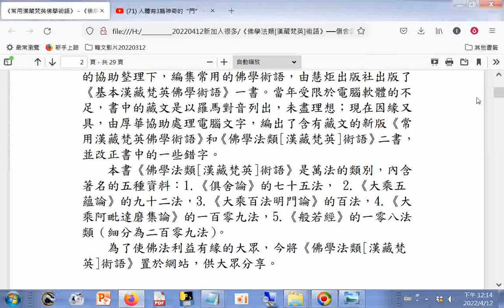林崇安教授著#《佛學法類[漢藏梵英]術語》──俱舍論、五蘊論、百法、集論、般若經.pdf(林崇安教授著)_01(提到_1 心[阿賴耶識] 2 意[末那識] 3 前六識(眼、耳、鼻、舌、身、意識)..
(合稱八心法)+八解脫_九次第定_三解脫門(空解脫門、無相解脫門、無願解脫門)